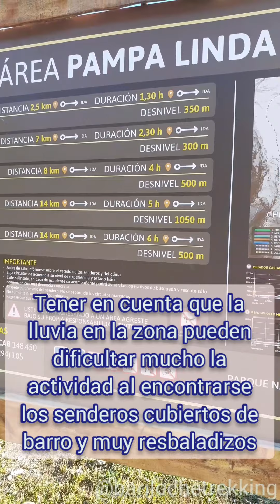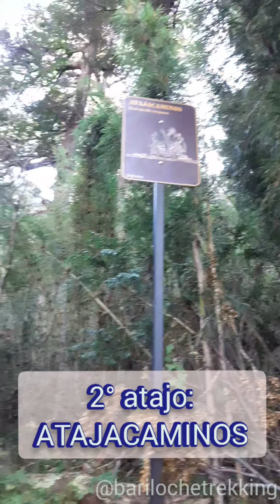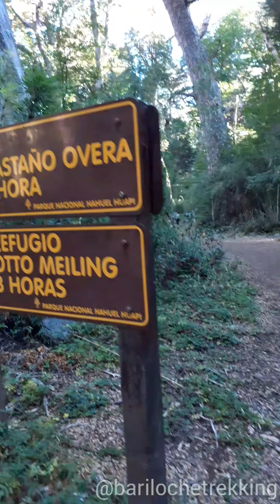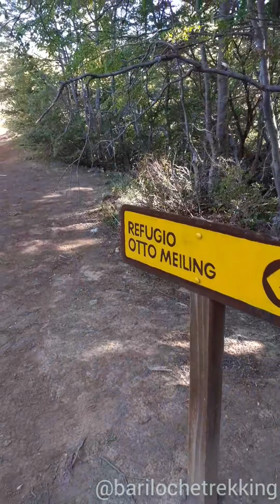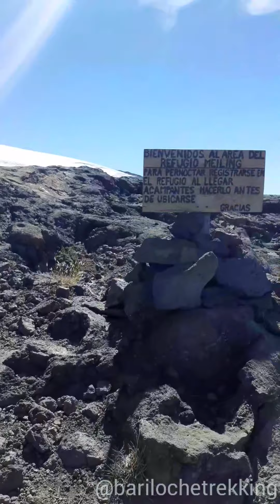🟢 Cómo llegar al Refugio OTTO MEILING ¡Trekking en Bariloche! Desde Pampa Linda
Les comparto un video que realice para IGTV sobre una hermosa caminata al refugio Otto Meiling, Cerro Tronador

0:00 Introducción
0:05 Entre noviembre & abril es de dificultad media
0:13 Desnivel 1.050m y tiempo de marcha de fide de 6 horas aprox
0:18 En temporada de verano hay un minibús de traslado hasta Pampa linda Contacto: 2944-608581
0:31 Realiza el registro de Trekking en
0:41 Planificar el horario de salida y llegada de acuerdo a la época de ano y las horas de luz
1:00 Para mejorar la experiencia de Trekking se recomienda contactar
2:31 Atajo MONITO DEL MONTE
2:43 2 atajo: ATAJACAMINOS
3:51 A prestar atención a donde uno pisa al ascender y descender
4:42 Descanso de los Caballos
EMERGENCIAS Y RESCATES EN LA MONTAÑA COMISIÓN DE AUXILIO
(Usar sólo en caso de emergencias)
VHF: 148.450
Link del registro de trekking dentro del
Parque Nacional Nahuel Huapi (Es gratis y obligatorio):

CONTÁCTAME EN
GRUPO PUBLICO EN FACEBOOK:
¡Descubrí qué hacer en Bariloche!
En este canal encontrarás senderos, refugios y travesías de diferentes lugares, que podrás realizar en: San Carlos de Bariloche - Rio Negro, El Bolsón - Rio Negro, El Chaltén - Santa Cruz,
Cerro Tronador - Pampa linda, Villa La Angostura - Neuquén, Norte Argentino (Salta y Jujuy), Córdoba - Argentina.
Próximamente Ushuaia, Torres del Paine,  Mendoza, San Martin de Los Andes, Villa Traful, Trekking en La Patagonia.